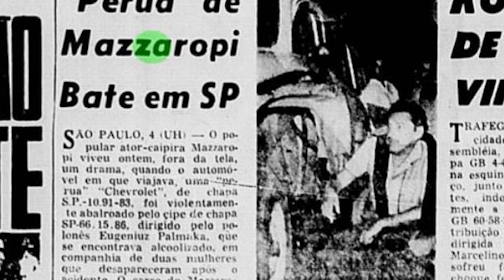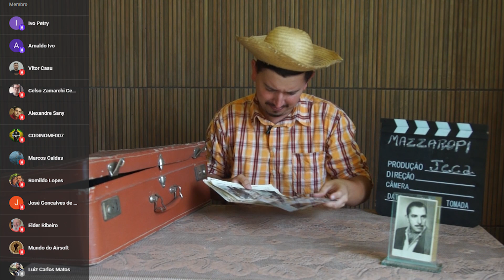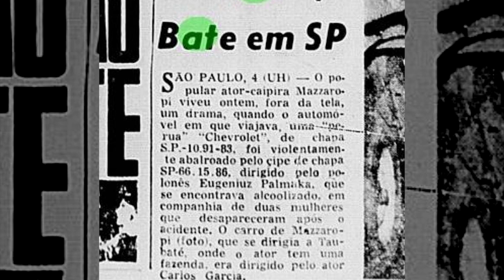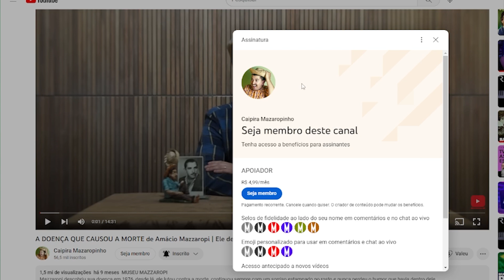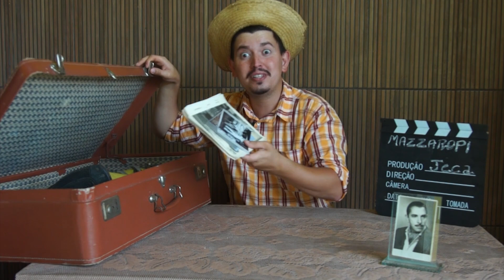Mazzaropi sofreu outro GRAVE ACIDENTE que poderia ter encerrado sua carreira em 1964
Neste vídeo, iremos conhecer outra história de vida e morte que aconteceu com nosso rei do cinema, em 1964. Que foi o segundo acidente que ele sofreu. Saiba mais assistindo a todo vídeo. Inté +!!!

Tem sugestão/quer falar comigo?

Amacio Mazzaropi - O Gênio do Cinema Brasileiro

CRÉDITOS:
Inscrito e Membro do Canal: Derik Christian
César Drones
CDHP (Marcos Castilho e Vinícius Laud)
Museu e Instituto Mazzaropi
Google e Facebook